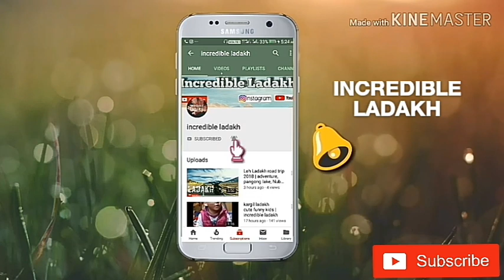Protest in kargil ladakh for MP Election | youth want unity in kargil | part -1 | incredible ladakh